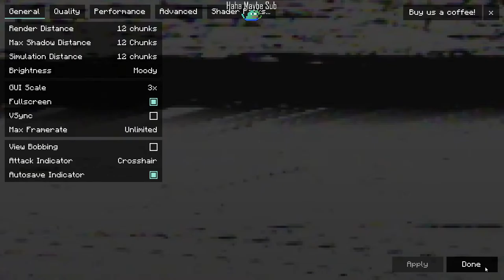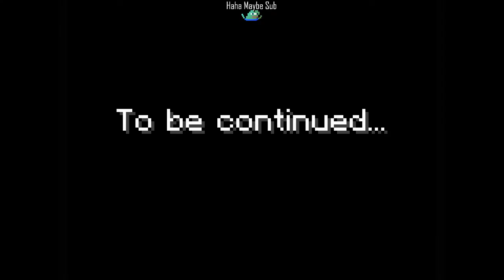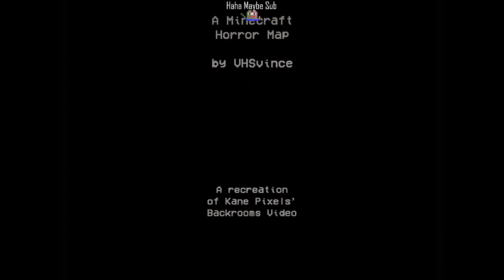The Backrooms in minecraft I guess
Map by VHSvince